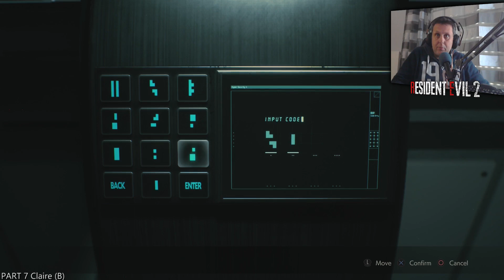Στα εργαστήρια για το αντίδοτο | Resident Evil 2 Remake Claire [Β] - Part 7 (Greek)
Συνεχίζω και σήμερα φίλοι το έβδομο και προτελευταίο μέρος του resident evil 2 remake και το B σενάριο με την Claire Redfield.

✅ Κάντε Like στην σελίδα του καναλιού στο facebook για να ενημερώνεστε για κάθε video που ανεβάζω